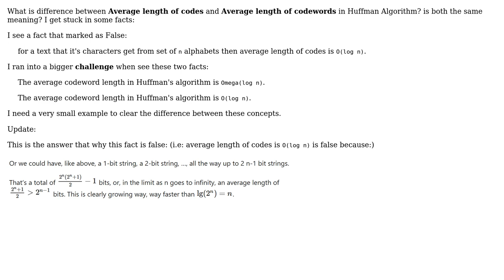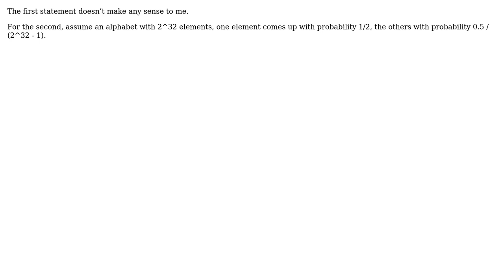Software Engineering: some misunderstanding in concept of Huffman algorithm (2 Solutions!!)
Software Engineering: some misunderstanding in concept of Huffman algorithm

With thanks & praise to God, and with thanks to the many people who have made this project possible! | Content (except music & images) licensed under CC BY-SA | Music | Images & others | With thanks to user lennon310 user gnasher729 user Emma Nic. and the Stack Exchange Network Trademarks are property of their respective owners. You are responsible for your own actions.